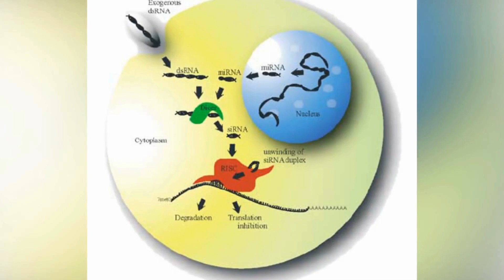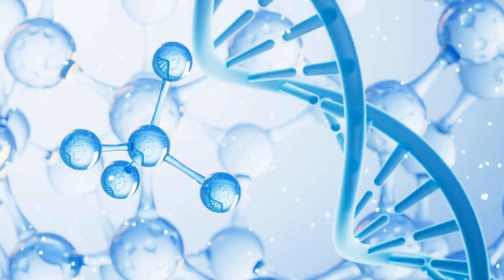Eradicating HIV and CANCER in 2024!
In this compelling episode of ActualEdge, we explore the groundbreaking developments brought forth by renowned Asmeese cardiac surgeon, Dr. Dhani Ram Baruah. Unveiling a revolutionary approach, Dr. Baruah claims to have developed Baruah small interfering RNAs (siRNAs), biomolecules designed to specifically target mutated microRNAs responsible for HIV, potentially revolutionizing HIV management and offering hope to cancer patients.